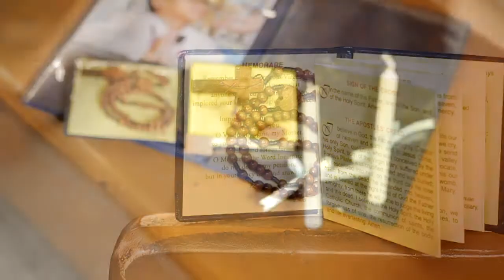sjb first holy communion 2016